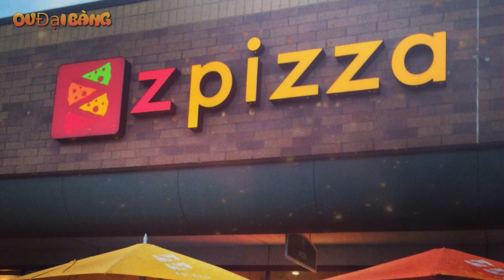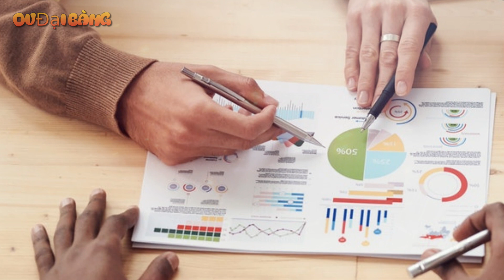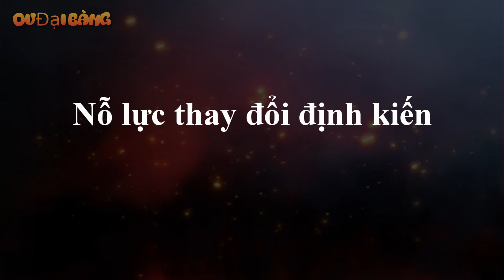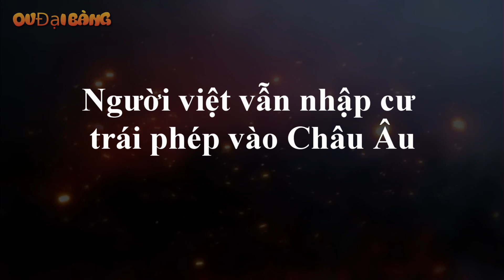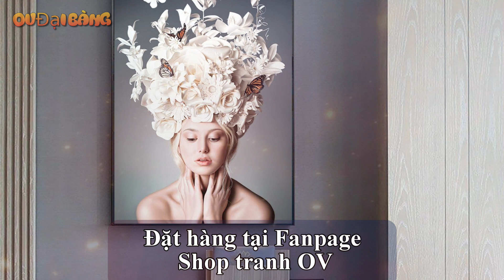MAFIA GỐC VIỆT thống trị thế giới ngầm Trung Âu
[OV Đại Bàng] - Theo ước tính của Cục Phòng chống Hàng cấm Quốc gia Czech (CNDH), các nhóm tội phạm có tổ chức do người Việt cầm đầu chịu trách nhiệm cho ít nhất 60% khối lượng hàng cấm giao dịch ở Czech.